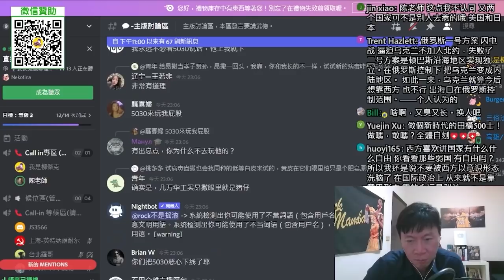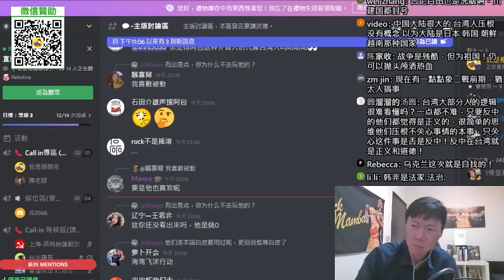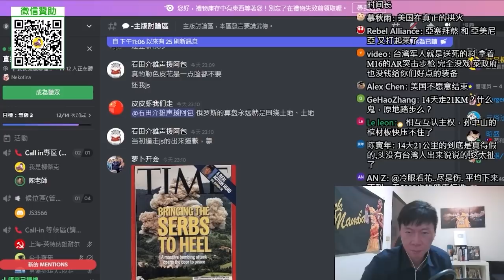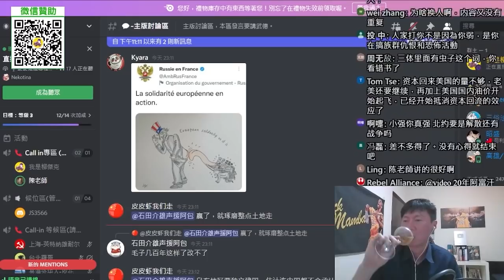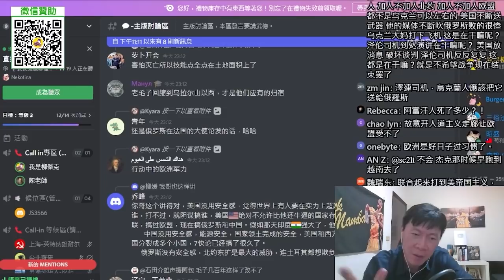(台灣陳老師)(上)俄烏戰爭，俄羅斯的打法不是速戰速決。太多台灣人用道德觀來思考世界，偽善，滿口仁義道德，把戰爭當兒戲。台灣新聞都是直接照抄西方媒體。